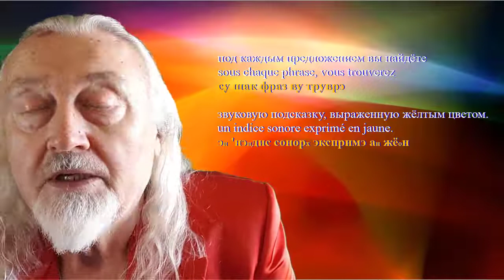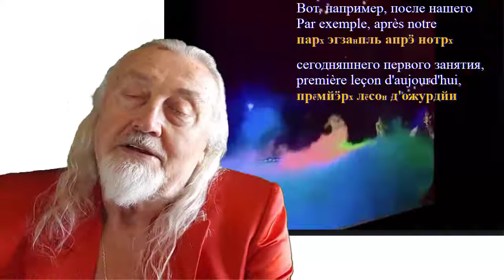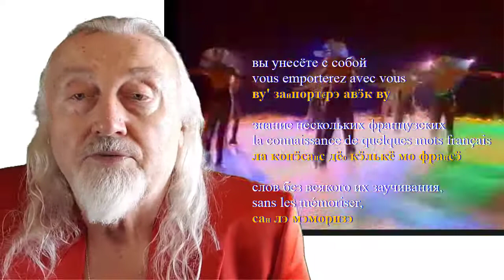Как запоминать французские слова О моём методе преподавания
В этом выпуске вы узнаете, как я проподаю французский. Ключевые моменты моей методики - это сравнительный анализ. Да, в русском языке большое количество слов из французского, и нам остаётся только их сравнить, чтобы запомнить.